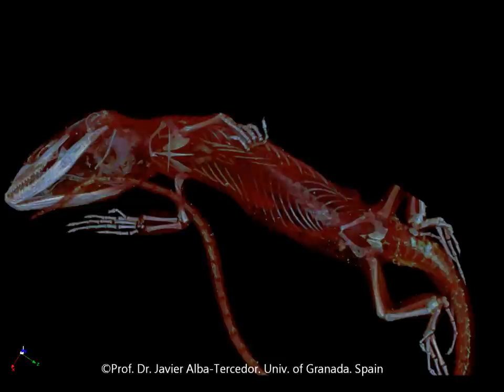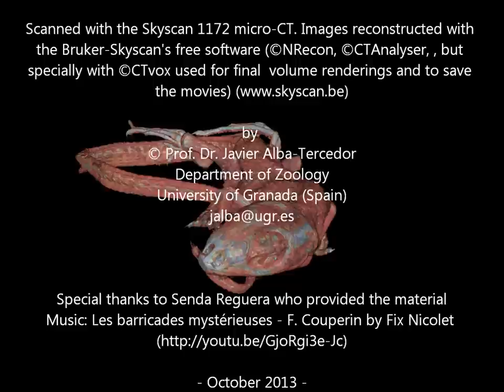Micro-CT study of the large psammodrom lizard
Large Psamodrom lizard, Psammodromus algirus. Scanned with a Bruker Skyscan 1172 high resolution microtomograph at the Department of Zoology, University of Granada. Spain, by Prof. Dr. Javier Alba-Tercedor.
Details of the procedure are in the paper Software freely provided by Skyscan (NRecon, CTAn, DataViewer, and CTVox), was used to reconstruct, process the images and to get finally the volume rendering images. Special thanks to the Bruker-Skyscan's people who kindly gave us fast and effective support. For their patience, effectiveness, for their constant improvements to the software and for implement new options we requested. But, especially, for their kind answers to our constant pounding of queries and suggestions. We are especially indebted and we like to express our recognition to: Alexander Sasov, Stephan Boons, Xuan Liu, Bart Pawels, Phil Salmon, Jeroen Hostens, and Vladimir Kharitonov.
This work benefited of the Spanish "Ministerio de Educación y Ciencia" (CGL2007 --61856/BOS), and the "Junta de Andalucía" (RNM-02654) research projects.